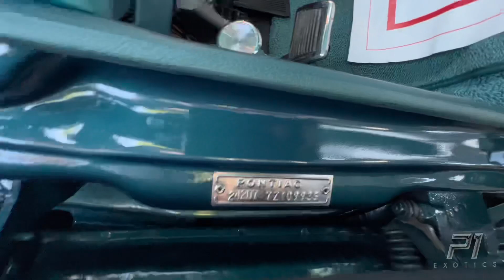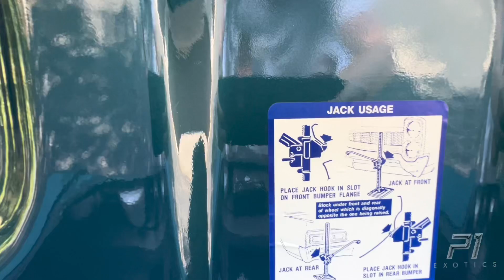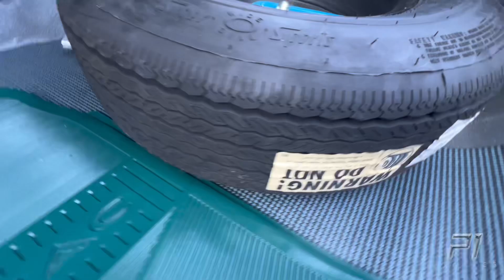1967 Pontiac GTO HO - Gold Concourse Winning Restoration - (Full Walkaround/Features)